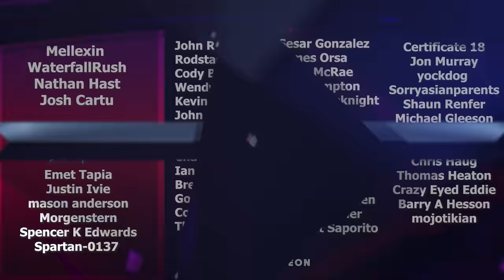New World First Impressions (40 Hours Deep) | New World MMO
New World is a new MMORPG from Amazon Games. Today we'll be going over the New World BETA as this is pretty much the game, and we've already sunk 40 hours into it.
Mellexin
WaterfallRush
Nathan Hast
Josh Cartu
mason anderson
Morgenstern
Spencer K Edwards
Spartan-0137
Emet Tapia
Justin Ivie